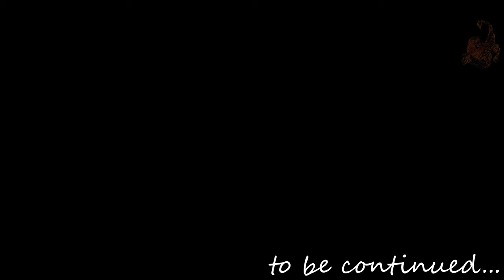SnowRunner Hard Mode Part 23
SnowRunner is a sequel to MudRunner developed by Saber Interactive and released by Focus Home Interactive on April 28, 2020 on Epic Games Store, Xbox One and PlayStation 4. On May 18, 2021 it was released also on Nintendo Switch and Steam. It is set to release on Mac OS in 2023 on Mac App Store, Mac via Steam, and the Epic Games Store.

Features:
Larger Environments - The maps will be up to four times larger than MudRunner maps, with vast expanses just waiting for you to explore.
New Environments - On top of the Russian and American regions you've seen in MudRunner, the development team are looking to push SnowRunner to new horizons. For the first time, you will be able to experience snow under your wheels, in the new Alaska region.
More Licensed Manufacturers - Vehicles are MudRunner's bread and butter, so of course, the roster is growing! You will get to tear through the mud in new vehicles from manufacturers such as Caterpillar and Pacific.
Improved Visuals - Environments are going to see big improvements in SnowRunner, with more detailed foliage, mud, water, lighting, and more.
Unique Cockpit Views - Vehicles will have unique and detailed interior cockpits, letting you truly immerse yourself in the experience.
Vehicle Upgrades and Add-Ons - Vehicles will have new upgrades and attachments. These will have a large gameplay impact on what your vehicle is most suited towards. Pick a loadout that fits the task, be it traversing deep water, unstable rocks, or slippery mud.
Vehicle Customization - We want you to feel like your vehicle is your own, so SnowRunner will feature various ways to customize truck's look, such as its color.
New Cargo Types - Are logs not your thing? Don't worry, because SnowRunner will have a whole host of new cargo types. Their weight will affect the physics and gameplay, too.
Improved UI - The User Interface have been completely overhauled for a much improved experience.
Improved Tutorial - SnowRunner will be an excellent place to begin your MudRunner experience, since the new tutorial aims to guide you through all the steps you need to understand the deep game mechanics.